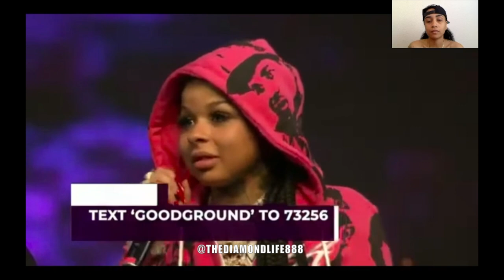CHRISEAN ROCK WENT TO CHURCH AND IT GOT EMOTIONAL..